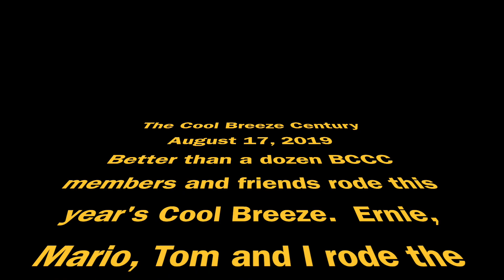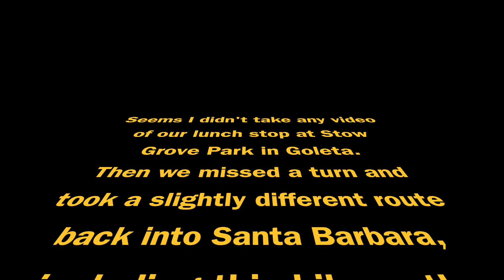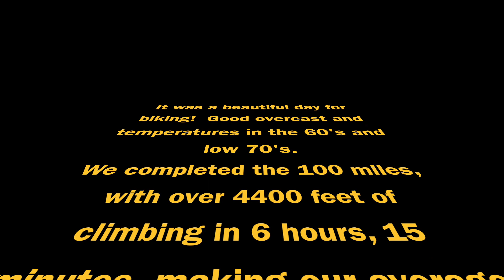Cool Breeze Century 2019